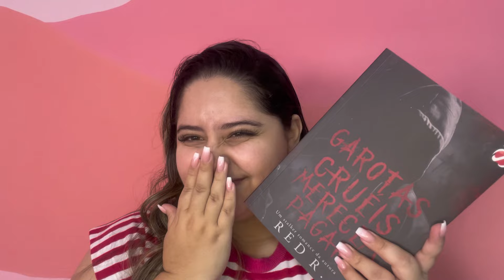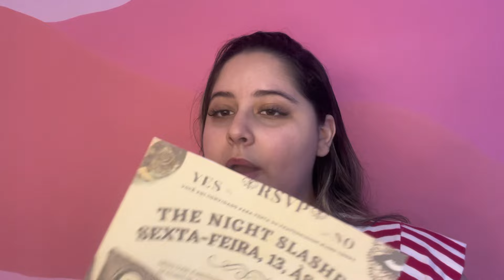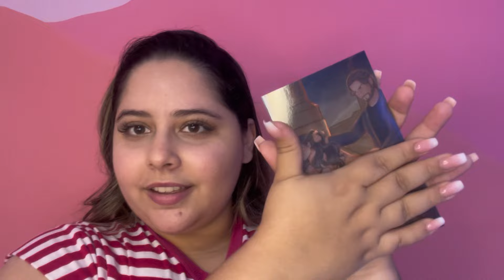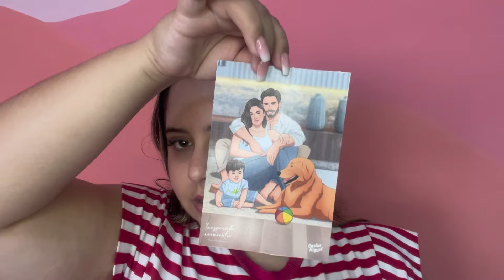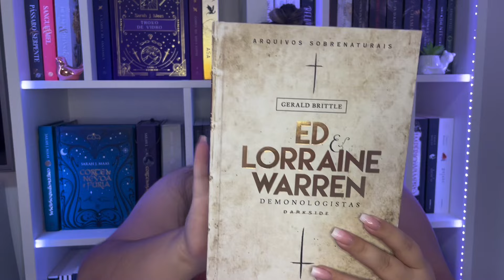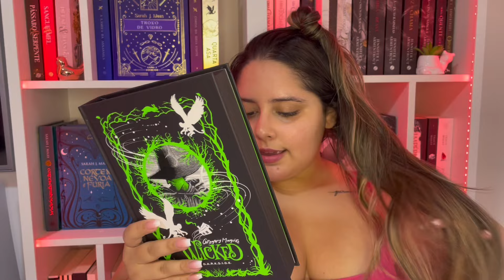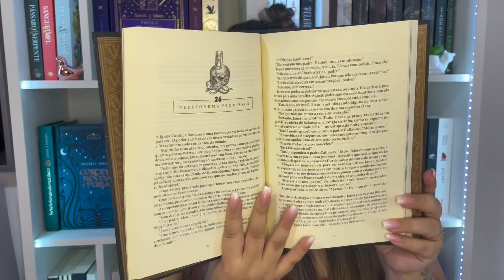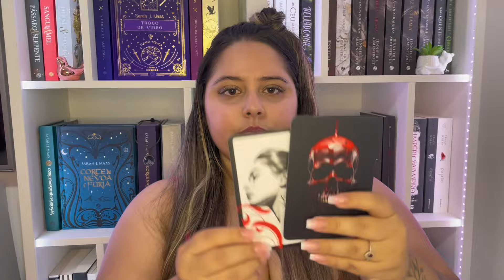UNBOXING DE LIVROS | DUAS CAIXINHAS | EDITORA FRUTO PROIBIDO | EDITORA DARKSIDE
Oieeee gentee, hoje tem mais um vídeozinho de unboxing de livros.
Esse unboxing é de comprinhas que vou fazendo no decorrer que me bate uma loucura kkkkk.
Temos uma caixinha que comprei na pré-venda na Editora Fruto Proibido de um livro que eu li no kindle e tem vlog aqui no canal, vou colocar o link do vlog caso vocês queiram assistir.
E a comprinha da Darkside foi de uma promoção do dia dos namorados, e eu sou apaixonada nessa editora, então sempre que eles entram em promoção eu corro para aproveitar.

Use o meu link da amazon para qualquer compra que for fazer, por favor!
Link da Amazon

Se você quiser me mandar um livro de presente essa é a minha whishlist da amazon🥰

Minha Wishlist da Amazon

Muito obrigada por vocês estarem me acompanhando 🥰